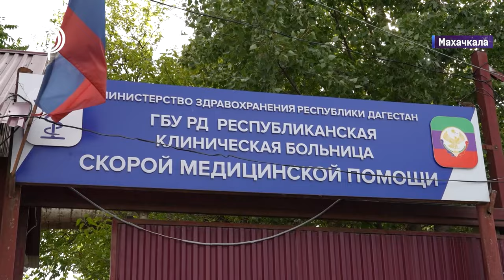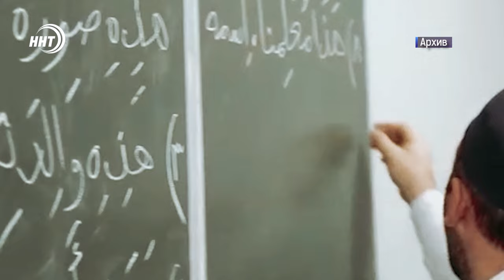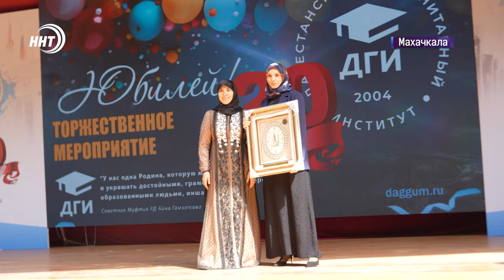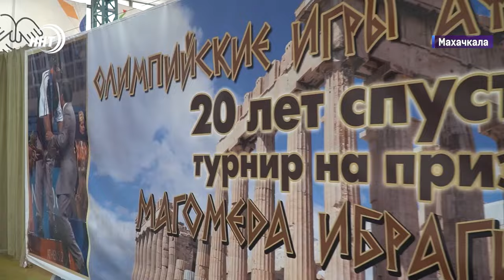Новости Дагестана за 19.09.2024 год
Самовольное строение возле Республиканской клинической больницы создает серьезные проблемы для работы скорой помощи. Городские власти уже начали разбираться с ситуацией.
Муфтий Дагестана объединяет исламский мир. Духовные лидеры из-за рубежа посетили шейха Ахмада Афанди.
200 тысяч рублей за победу. Турнир борцов-тяжеловесов собрал приличный состав участников. Имя лучшего, узнаем в спортивном блоке.